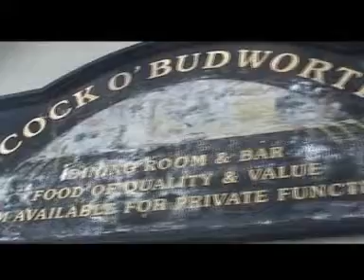Spring Equinox Gathering - Part 1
Interviews with the organisers and attendees at the Spring Equinox Gathering by Jenny from Esoteric Online Radio